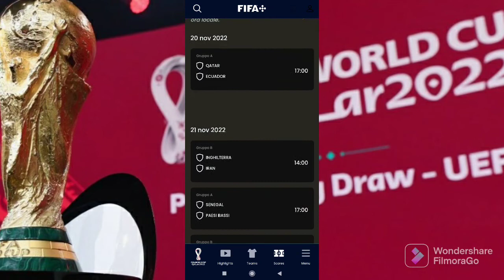I PRONOSTICI DELLA 1 GIORNATA DEI MONDIALI!QATAR-ECUADOR,SENEGAL-OLANDA, BRASILE-SERBIA,ECC...!!!#1